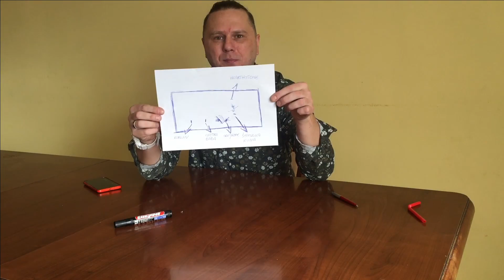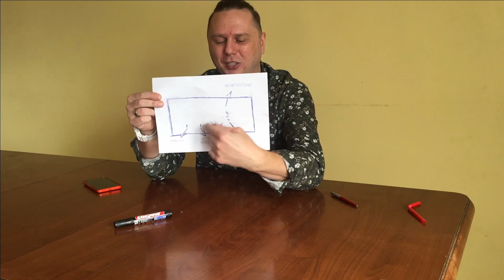Lifehacki o Youtubie, o których nie miałeś pojęcia! Gajda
Ten film pomoże Ci zabłysnąć w towarzystwie! (Chyba, że nie wychodzisz z domu to wtedy na odwrót :)   )